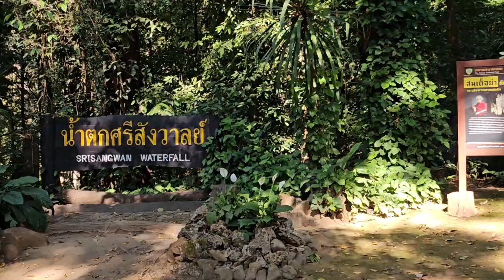น้ำตกศรีสังวาลย์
น้ำตกที่เข้าถึงง่าย น้ำใส มีร้านกาแฟเล็กๆ ให้บริการ ไปนั่งฟังเสียงน้ำตกให้ชุ่มชื่นหัวใจ มีบ้านพักและลานให้กางเต๊นท์ด้วยนะ